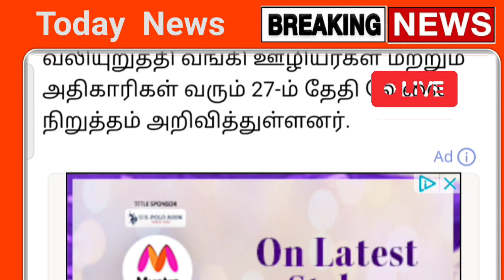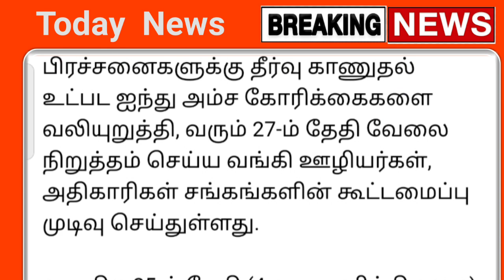மக்களே உஷார் 3 நாட்கள் SBI வாடிக்கையாளருக்கு முக்கிய அறிவிப்பு கட்டணம் மாற்றம்